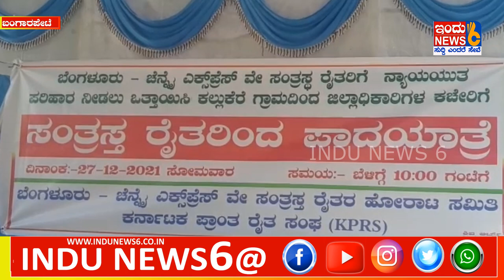INDUNEWS6# ಸಂತ್ರಸ್ತ ರೈತರಿಂದ ಪಾದಯಾತ್ರೆ S.N.ನಾರಾಯಣಸ್ವಾಮಿ ಸಾತ್